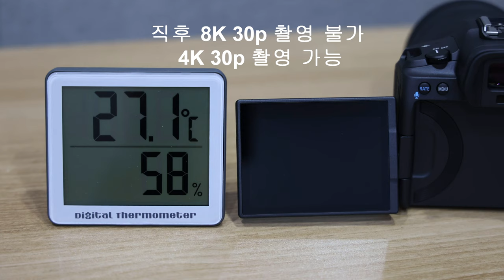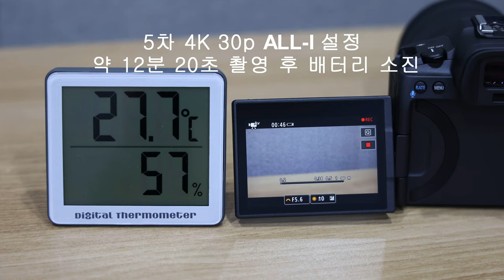Canon EOS R5 발열테스트 8K 30p 이후 4K 30p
8K 30p 이후 4K 30p 발열 테스트
펌웨어 1.1.0